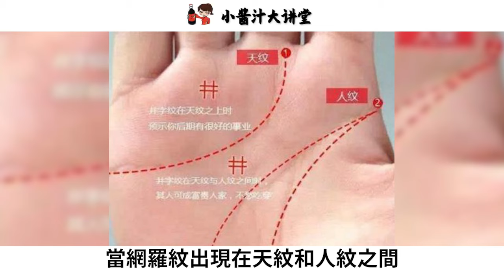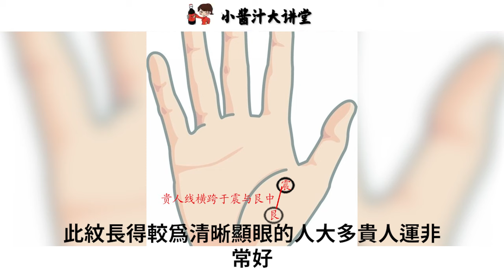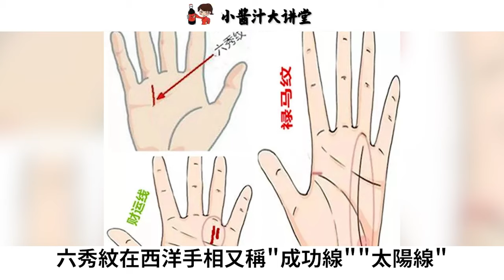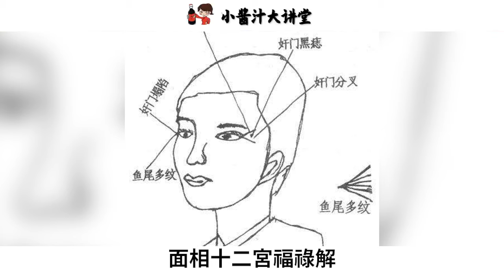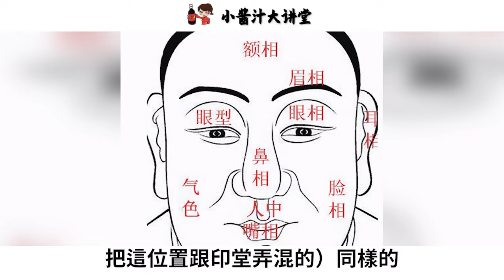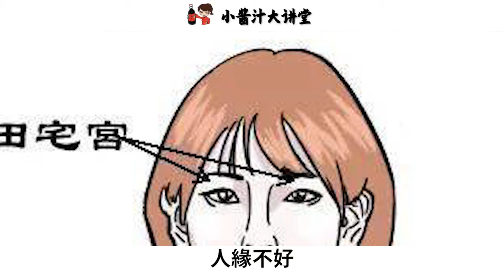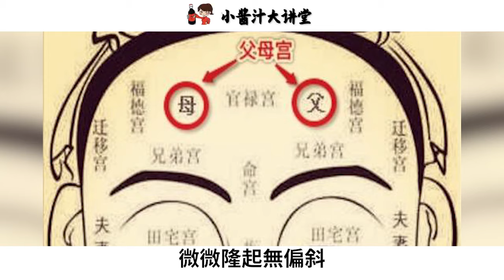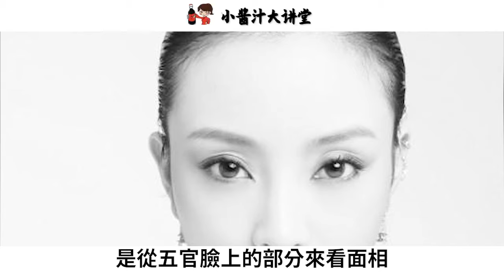有這幾種手相的男人，暴力極端易犯罪，女人碰見趕緊跑，否者下一個蔡天鳳就是你！暴力男